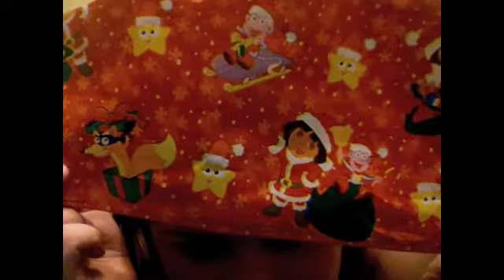Retainer Love.... NOT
Sorry to have to go all 90's on you with the title.

Okay... the screen shot for this is amazing... Meeka looks SO pissed :P